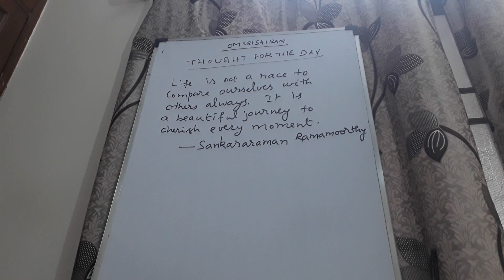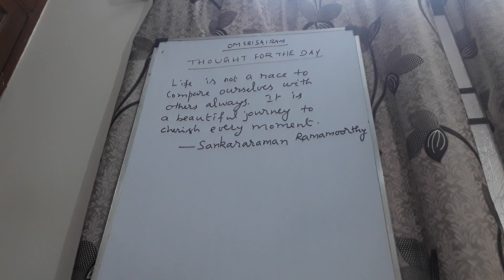THOUGHT FOR THE DAY (part 4) by R SANKARARAMAN (05.08.2022)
'Life' is not a race to compare ourselves with others always. It is a beautiful journey to cherish every moment.
- SANKARARAMAN RAMAMOORTHY